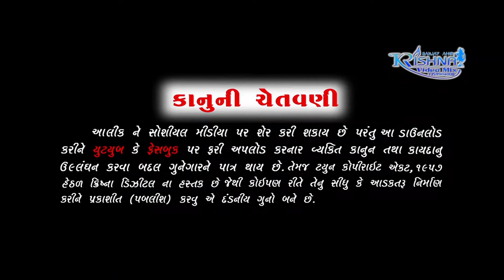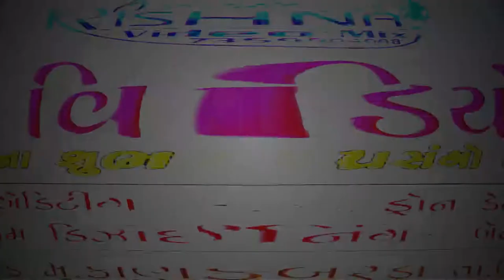ભવ્ય લોકડાયરા ની મોજ Part 03 KRISHNA Video Mix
Ram Parivar Ayojit Part 03
Ram Parivar

Title: Ram Parivar Ayojit Bhavysantvani Part-01-02-03
3 Part in Enjoy
Singer: Vidur Ahir.Bhavesh Gohil.Bhavna Gohil
Director: Sanjay Ahir
Lyrics: Krishna Video Mix
Producer: Sanjay Ahir -Krishna Studio
Label: Krishna Video Mix

Twitter...Krishna Video Mix Sanjay Ahir
Twitter...Krishna Digital

Wedding photo&Video
Barthday Parti
Live Pogram
Engangement
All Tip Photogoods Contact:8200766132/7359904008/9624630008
Video By : Krishna Video Mix - Kankbarda
Studio : Sanjay Ahir Krishna Video mix

KRISHNA Digital
Sanjay Ahir